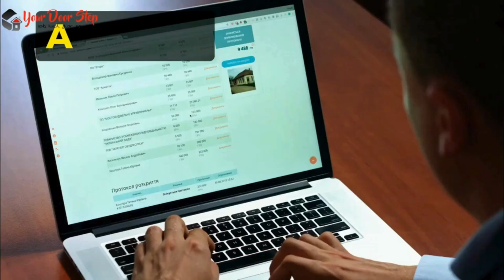येरागुंटला में नाम बदलने की प्रक्रिया | Name Change Procedure in Yerraguntla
येरागुंटला में  और हमारी कंट्री में नाम एक व्यक्ति की पहचान का महत्वपूर्ण हिस्सा होता है, और कभी-कभी हमें अपने नाम को बदलने की आवश्यकता हो सकती है। इस वीडियो में, हम आपको येरागुंटला में नाम बदलने की पूरी प्रक्रिया के बारे में विस्तार से बताएंगे।

येरागुंटला में इसके बाद, आपको आवश्यक दस्तावेज तैयार करने होंगे, जैसे कि पहचान प्रमाण पत्र, जन्म प्रमाण पत्र, पासपोर्ट, और अन्य आवश्यक दस्तावेज।